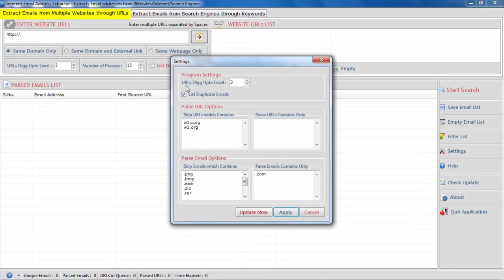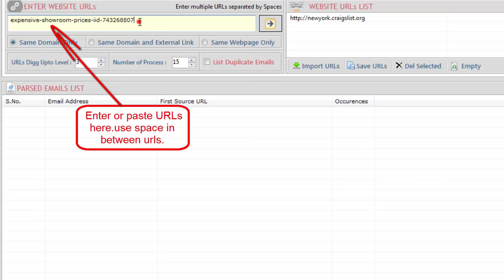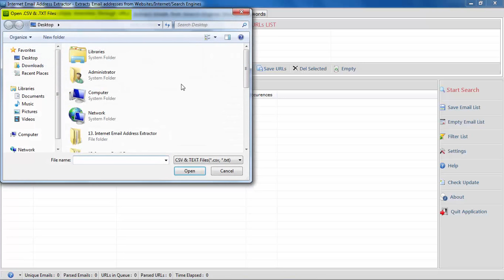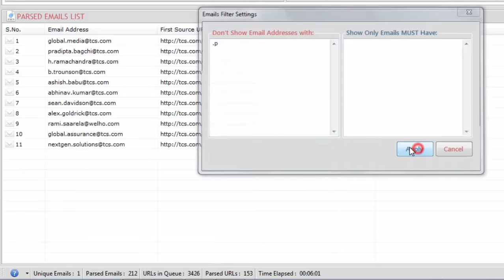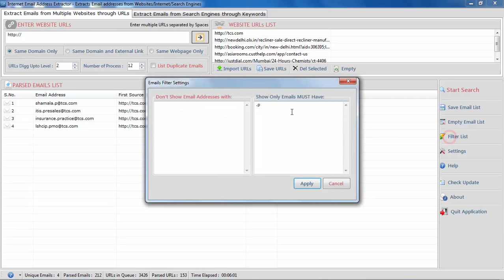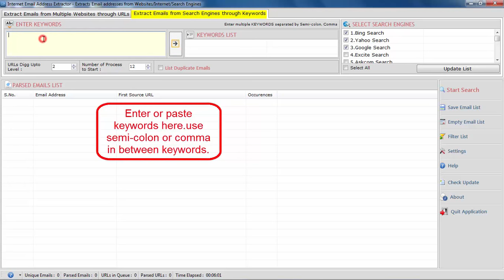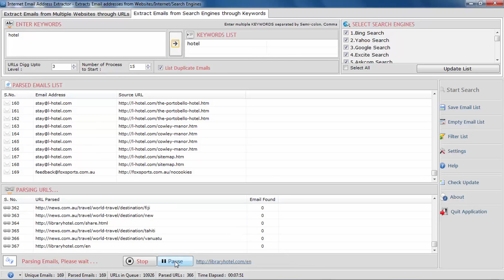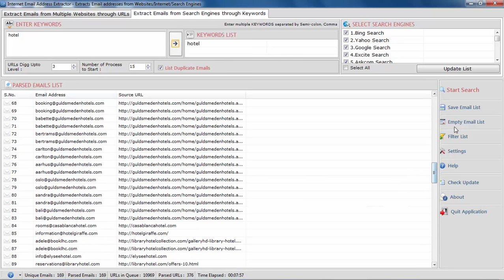Email extractor - How to extract emails from websites?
In this video, you will see how to extract Email addresses from Website through URLs.

How to extract emails from websites.
The first thing which you need to select is how to search Email IDs or addresses, through Website or through Keywords. Then you have to enter keyword or URL in the column to search. You can also make a list of URL or Keywords if your search is vast.
The third step is to click on ‘Start Extracting Emails’. You can even modify your search through various options like giving limitation to your search and many other things. There are filters through which you get only the original email ids.
Web Email Extractor Professional is software developed to extract emails through keyword or URLs. The software has the capacity to extract thousands of ids from thousands of URLS and Keyword in one click. The mail IDs can also be saved with the list of URLs and keywords for any future use. With the help of filters you get the original ids only thus saving your time. Features like these make this software best among all email extractors.